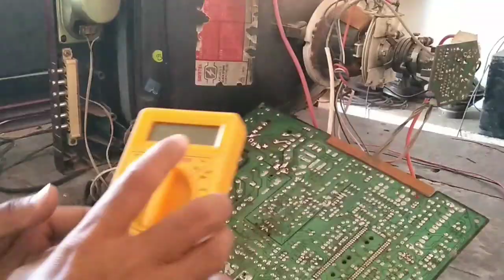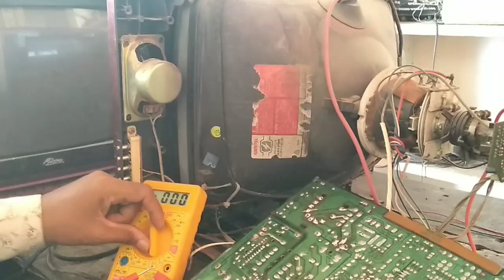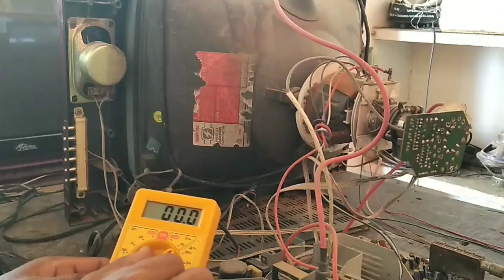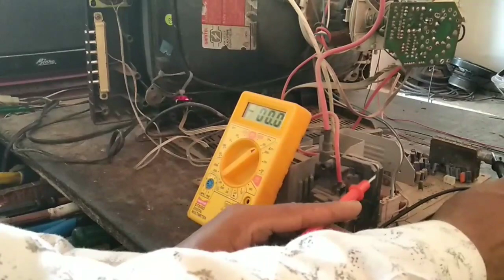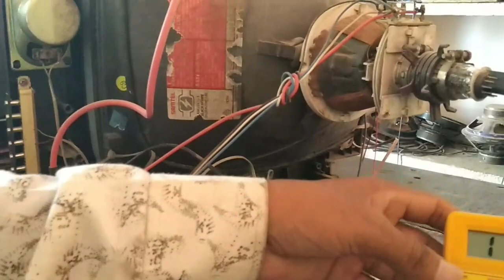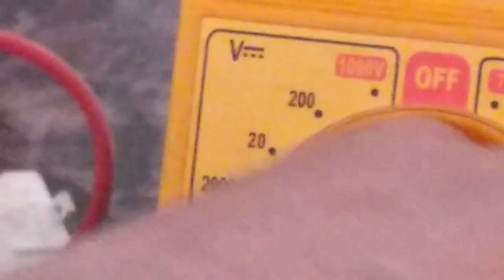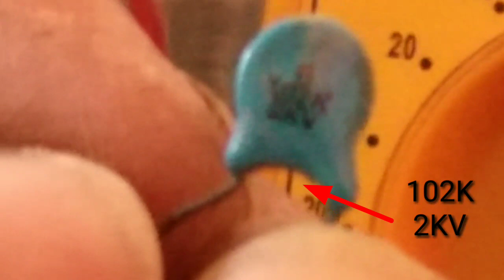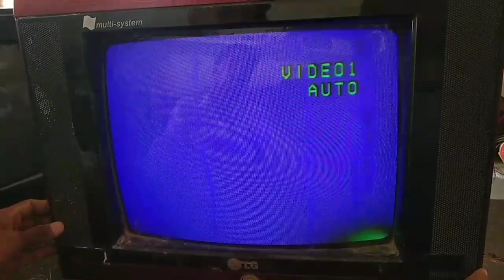How to repair no display in crt tv l how to repair crt tv display problem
supply ok  hai or display nahi aa raha ho ,eht ban rahi ho heater voltage sahi ho RGB ke voltage bhi sahi ho fir bhi raster nahi aata hai toh is video ko dekh kar sahi kar sakte hai !